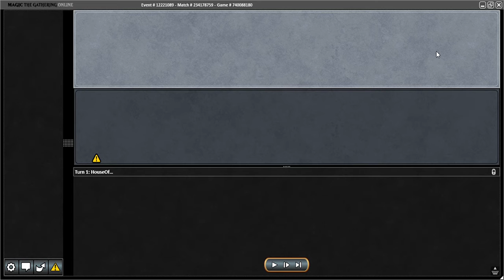PAENG_PAENG MTGO MODERN PRELIMINARY round 5 part 1 of 1 FETCHLESS STORM vs AMULET TITAN 27 Oct 2020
I tried recording games one and two but both attempts always freeze after the third minute mark. Good thing this one did not do the same.